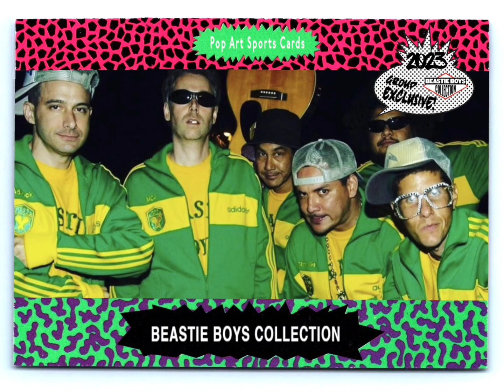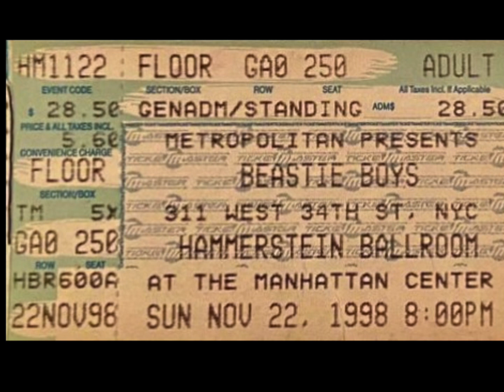Beastie Boys - Sabrosa ( 11/22/1998 Hammerstein Ballroom, NYC Reconstructed )